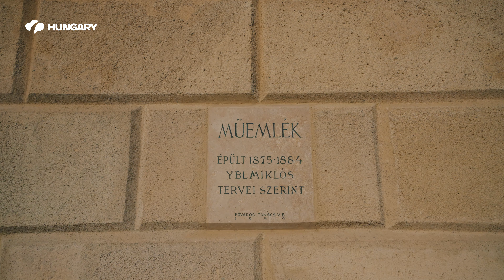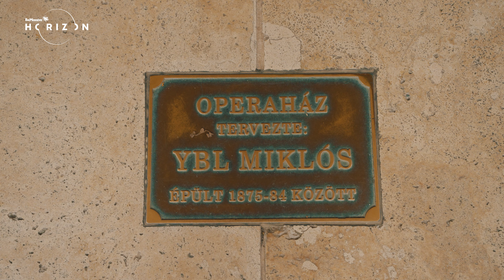Visit Hungary x Be Massive Horizon x Metha @Hungarian State Opera, Budapest